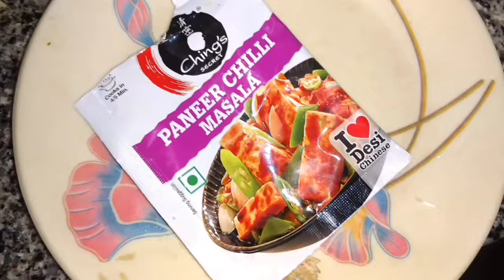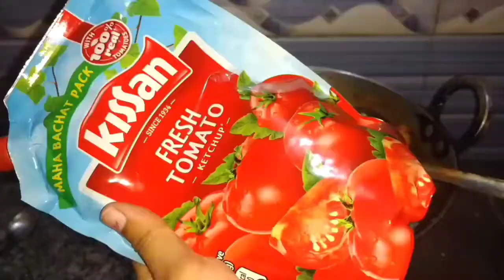Chings Chilli Paneer Recipe | Paneer Chilli Masala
Paneer chilli recipe with Ching's secret paneer chilli masala in hindi.